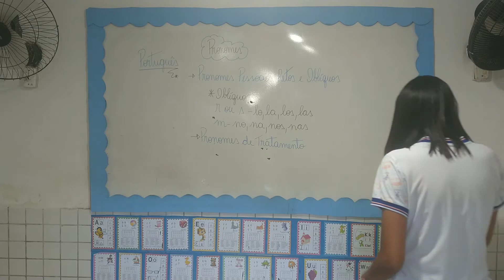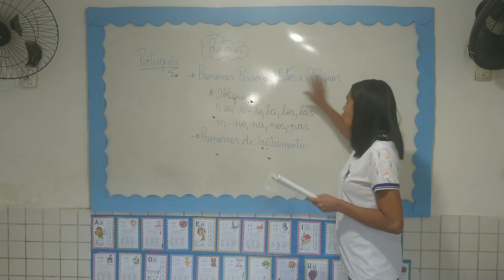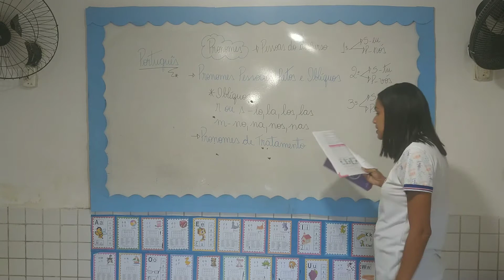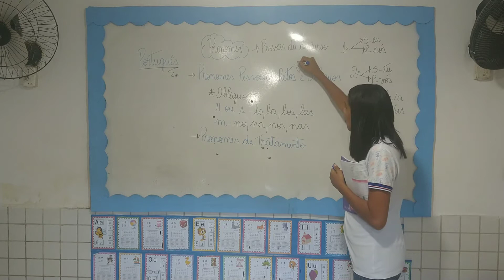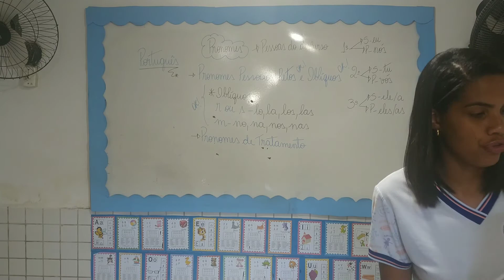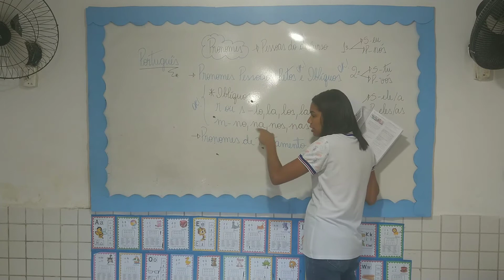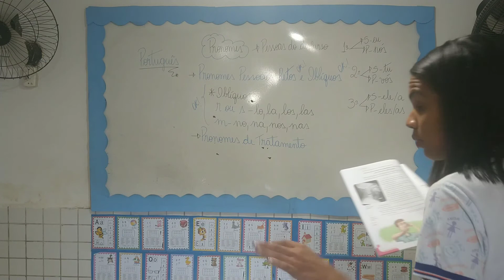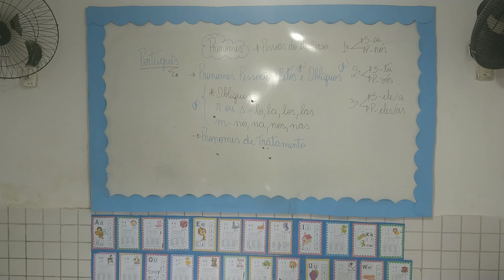Português 6° ano - Pronomes/Prof° Walquiria Melo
Aula do dia 02/10/2020 - Livro 3